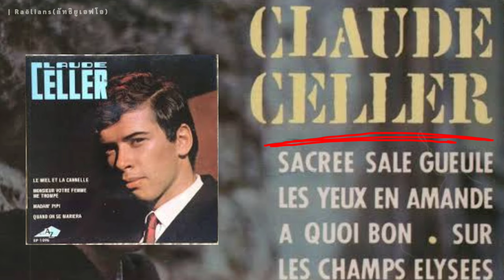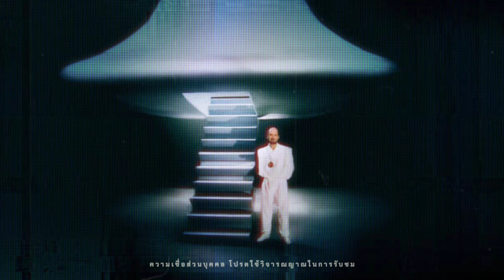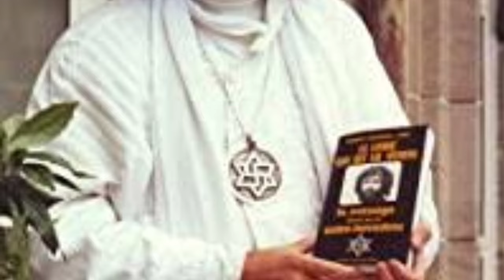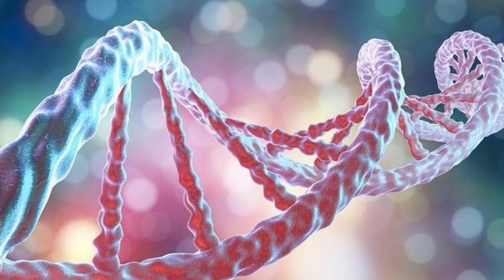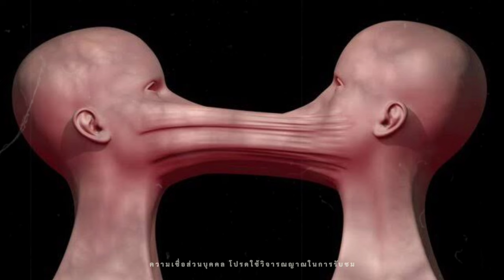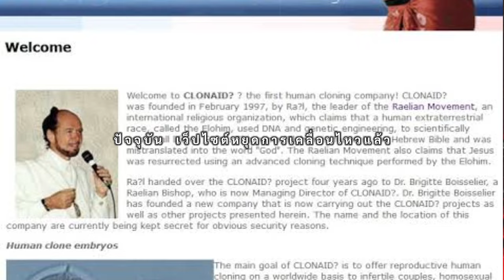ลัทธิ UFO ศาสนาบูชามนุษย์ต่างดาว มีสมาชิกมากกว่า 85,000 คนทั่วโลก Raëlians l ขนผีลุก EP80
ในห้วงกาแล็คซี่อันกว้างใหญ่ไพศาล มีสิ่งที่ยังไม่ถูกค้นพบอยู่มากมาย เช่นเดียวกับสิ่งมีชีวิตนอกโลก ที่ผู้คนบางกลุ่มเชื่อว่ามันมีตัวตนอยู่จริง จนก่อเกิดลัทธิหนึ่งซึ่งศรัทธาในเรื่องของเอเลี่ยนหรือมนุษย์ต่างดาว ซึ่งเชื่อว่าสิ่งทรงภูมินอกโลกเปรียบเสมือนศาสดา ผู้ซึ่งให้กำเนิดสิ่งมีชีวิตบนโลกขึ้นมา รวมไปถึงมนุษย์ จนทำให้มีสมาชิกในลัทธิมากกว่า 85,000 คน จากทั่วทุกมุมโลก รวมไปถึงประเทศไทยของเรา รายการขนผีลุกในวันนี้ ผมจะพาคุณผู้ชมไปไขความลับว่าอะไรกันที่ทำให้ลัทธินี้ กลายเป็นที่ยอมรับและมีผู้เข้าร่วมมากมาย กับ Raëlians ศาสนายูเอฟโอ